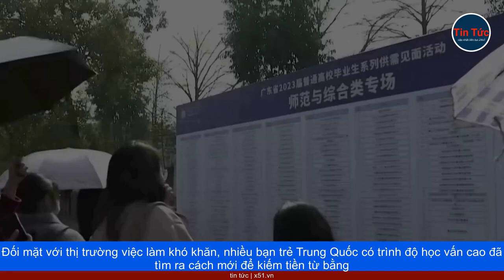SỰ NĂNG ĐỘNG CỦA GIỚI TRẺ TRUNG QUỐC TRONG CƠN KHỦNG HOẢNG THIẾU VIỆC LÀM - ĐEM KIẾN THỨC RA VỈA HÈ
Theo Sixth Tone, bán hàng ở vỉa hè ngày càng trở nên phổ biến ở Trung Quốc. Tuy nhiên, mặt hàng "độc lạ" đang được bán trên đường phố của đất nước này là kiến thức.